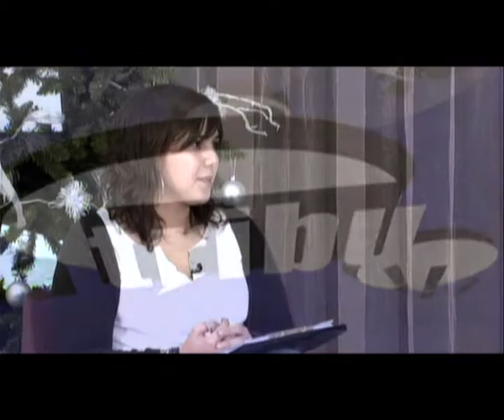DANI LAGI 21 01 11 (part 2 de 3)